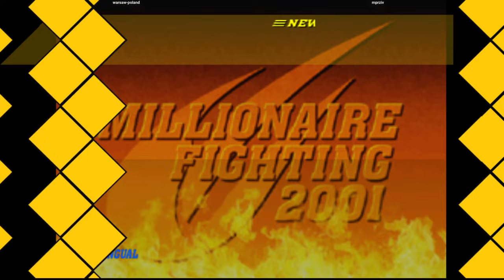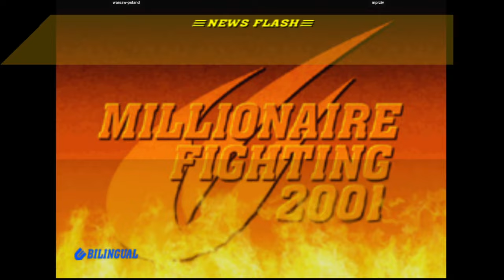CVS2 | warsaw-poland VS mprziv | 🇺🇸🇺🇸 Fightcade Flycast